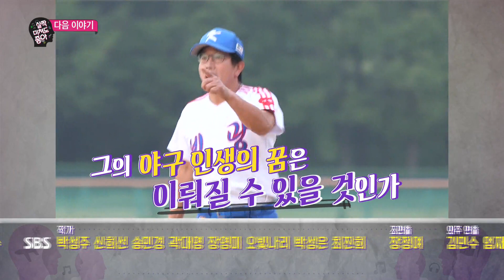11월 4일 예고 홍수아, 끊임없이 들어가는 ‘북경 먹방’ @살짝 미쳐도 좋아 1회 20171029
살짝 미쳐도 좋아 1회 20171029 SBS

예    능 ㅣ 살짝 미쳐도 좋아 2회
본방송 ㅣ 11월 4일 토요일 밤 12시 25분